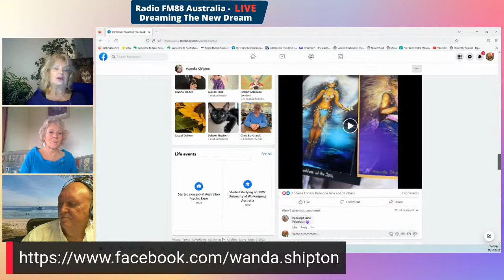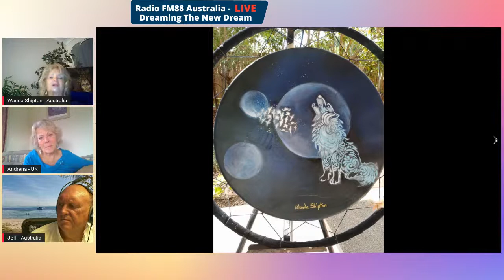Andrena Forrest & Jeffrey Shaw with Guest - Wanda Shipton - Intuitive Artist - 27.10.22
Wanda Shipton. Travelled with Australian Psychic Expo for 15 years, lecturing and drawing peoples Guides and Angels with a Psychic Reading.

Wanda facilitates Intuitive Art Goddess Workshops - where she teaches people how to trust their intuition to draw their Guide, Angel and Goddess - channelling through Art - which empowers people Spiritually, Creatively and Intuitively. The group learns about their Inner child, past lives and their goddess within through Intuitive art.

Wanda Shipton, Psychic Reader, Intuitive Artist, creator of Guided Meditation CDs and Goddess Within Goddess Cards, Art and Dance Therapy, B. A. Degree in Psychology and Hypnotherapy.

Live on this FB page or YouTube type in Radio FM88 Australia or Andrena Forrest (or click this link